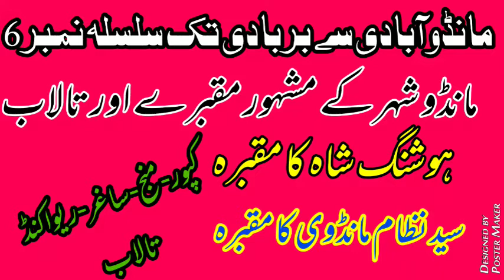Mandu Epi 6 | Mashhur Mazarat Aur Talab | Hoshang Shah Ka Maqbara | Sagar Talab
Mandu Abadi se barbadi Tak episode 6
مانڈو آبادی سے بربادی تک سلسلہ نمبر 6۔

آج کا اہم عنوان۔
مانڈو کے مشہور مقبرے اور تالاب۔            ‌

بیان : مفتی محمد عالمگیر دانش قاسمی۔
جامعہ اسلامیہ بنجاری مہو اندور۔

تمام تفصیلات ویڈیو میں موجود ہیں آپ ویڈیو دیکھیے دوسروں کو شئیر کیجیے لائیک کیجیے اور چینل کو ضرور سبسکرائب کیجیے اور بیل آئیکن کو دبانا نہ بھولیے۔

مفتی محمد عالمگیر دانش قاسمی۔